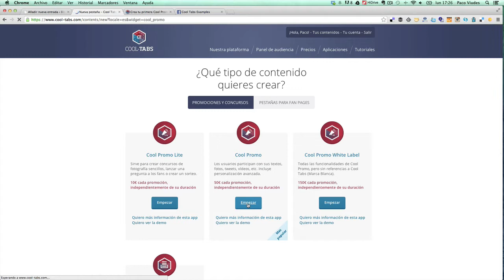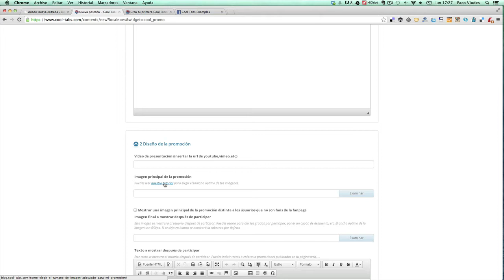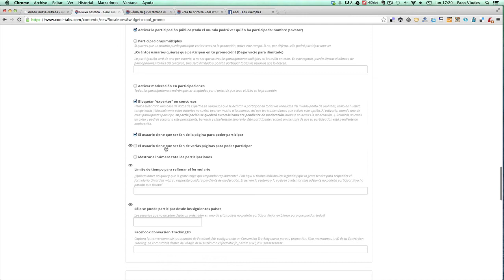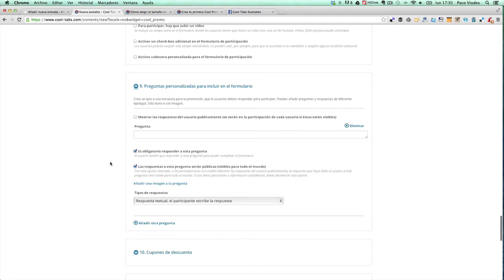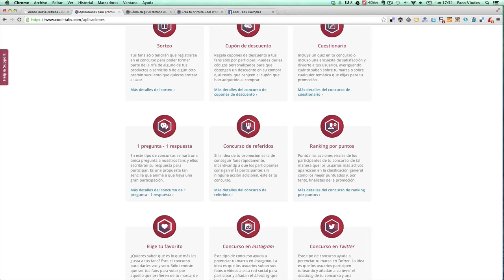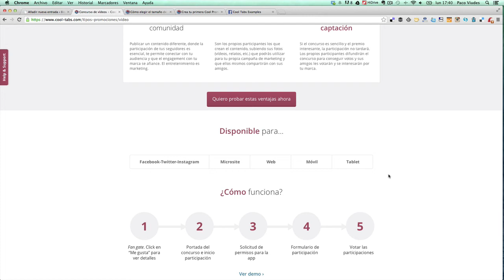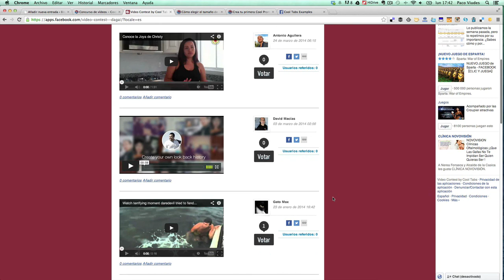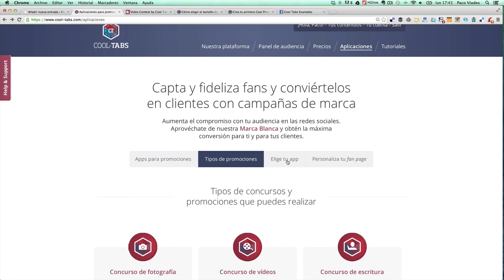Cómo hacer una promoción o concurso con Cool-Tabs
8 claves que tienes que tener en cuanta cuando hagas promociones y concursos en Facebook.